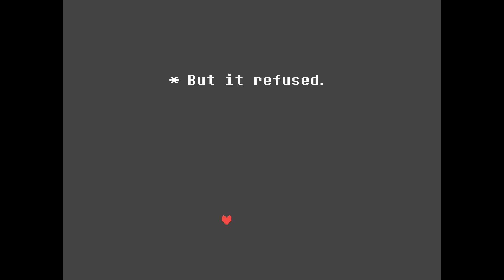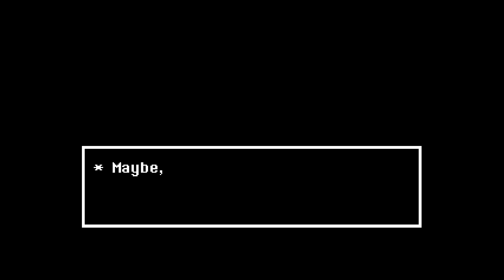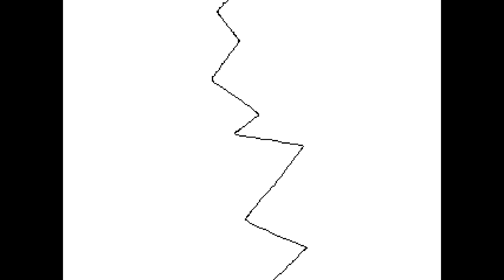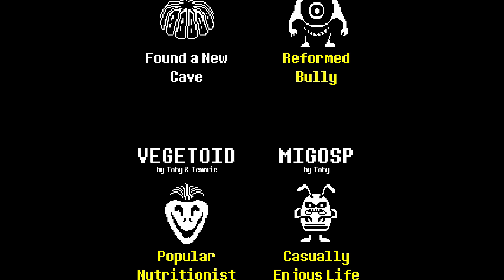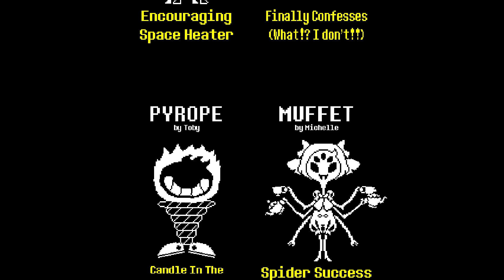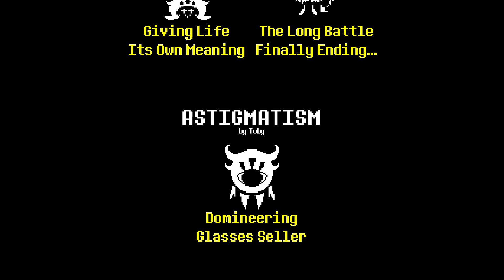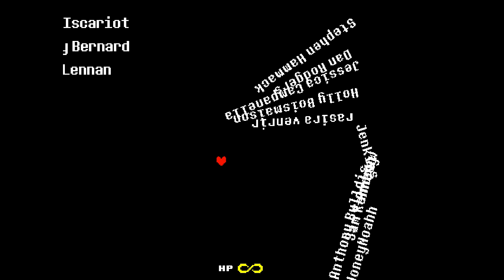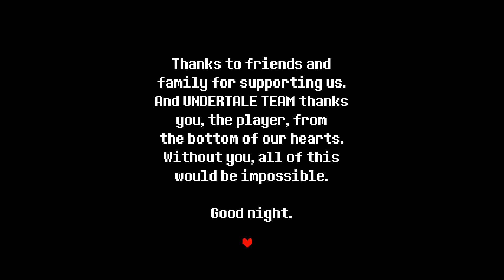Undertale | Pacifist Ending (SPOILERS FOR PACIFIST)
ngl i'm kinda proud of me beating all the routes.

0:00  Beggining

0:53  Asgore + Everyone else (Toriel, Sans, Papyrus, Alphys...)

11:00  Fight against Asriel Dreemurr (Phase 1)

16:09  Fight against Asriel Dreemurr (Phase 2)

17:32  SAVE THE WORLD.

25:03  End of Fight

36:48  Surface

40:12  Credits

44:39  Special Thanks

47:02  Cutscene

47:40  Final Image